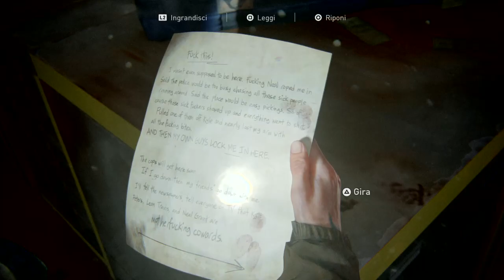The last of us 2 - Il centro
Attraversiamo il centro della città.